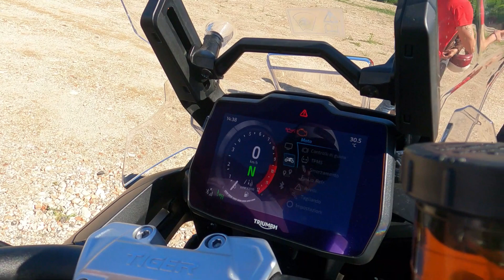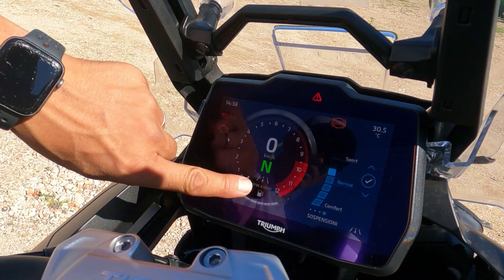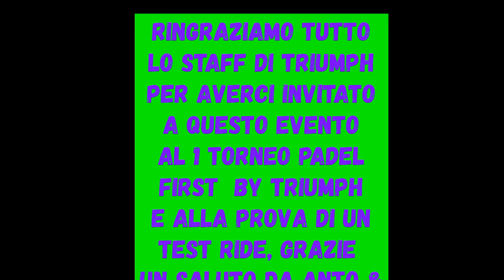Test Ride Triumph nuova gamma 2023 , in occasione Torneo Padel First by TRIUMPH.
Ciao a tutti, Domenica 18/09/2022 Triumph  di Verona ci ha invitato per un Test Ride, giustamente Noi abbiamo provato la Tiger 1200 Rally Explorer perchè siamo intenzionati ad acquistare questo tipologia di moto, l'ho trovata una grandissima moto su tutti i dettagli, per me o forse perchè essendo ancora nuova la moto con pochi Km sentivo il cambio non troppo morbido a regimi bassi, essendo con cambio eletroassistito . Un motore che suonava veramente bene e che si sentivano tutti i suoi 150 Cv.
Consigliata